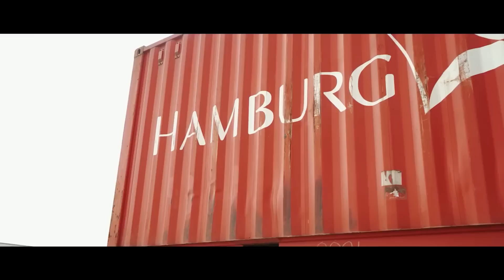CONFIRMADO: MUSTANG 2022 SERÁ MENOS POTENTE